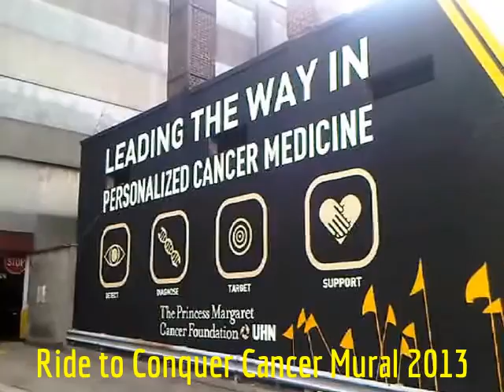HiMY SYeD -- Ride To Conquer Cancer Mural, 195 McCaul Street, Baldwin Village Toronto October 1 2013